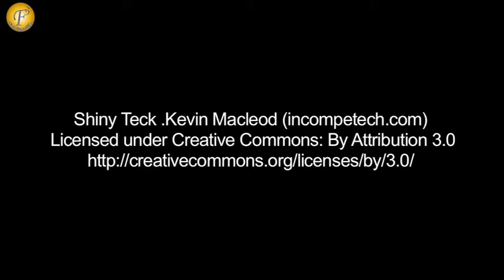FGX LAUNCH OF THE SIGNATURE RANGE OF EYEWEAR BRAND BY SONAKSHI SINHA